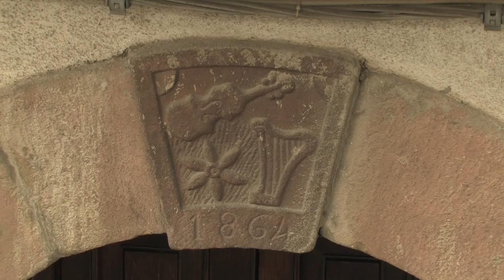L'Arpicella di Viggiano - Viaggio in Basilicata di Ambrogio Sparagna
Seconda parte della narrazione di Ambrogio Sparagna nel suo Viaggio in Basilicata. L'Arpicella di Viggiano